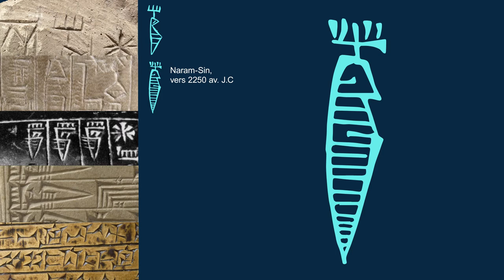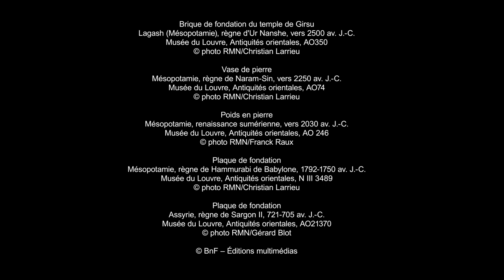L’écriture cunéiforme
L'écriture cunéiforme représente l'aboutissement de l'évolution des signes en Mésopotamie. Lors du premier stade de l'écriture, le graphisme est linéaire, formé de droites et de courbes selon les objets représentés. Mais les signes se déforment rapidement, ils se stylisent et perdent toute ressemblance avec l'objet dessiné primitivement. Ce phénomène a pour cause le support employé, l'argile fraîche, qui rend difficile la reproduction de courbes : elles sont remplacées par des droites imprimées au moyen d'un calame de roseau taillé en biseau, produisant une incision en forme de coin.
D'autre part, vers 2400 av. J.-C., le sens de lecture se modifie, les signes effectuant un quart de tour vers la gauche. Cette graphie horizontale se lit alors en ligne de gauche à droite. Renversés, les signes deviennent moins expressifs et se prêtent à une systématisation. Ces cinq objets illustrent cette évolution, à l'exemple du signe du roi.

Découvrir le dossier « Les écritures en Mésopotamie » sur les Essentiels de la BnF